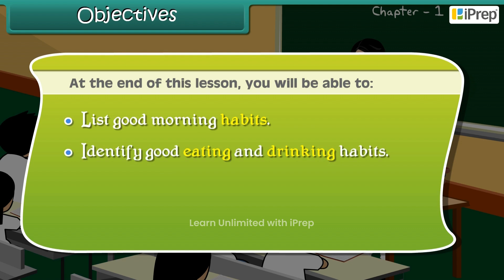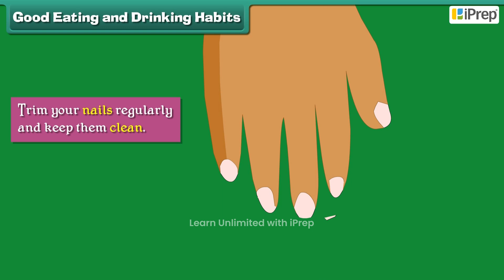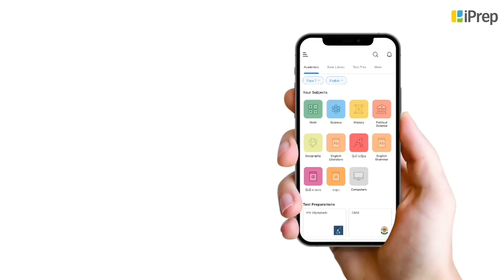Clean and Bright | Staying Healthy and Happy | EVS | Class 3rd | iPrep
In this video, we have explained Clean and Bright, an important concept in the chapter, Staying Healthy and Happy from EVS  for Class 3rd.
iPrep offers rich and comprehensive learning content for Nursery to 12th including:
- Chapter-Wise Assessments
- Syllabus Books
- Notes
- Simulations
- Co-curricular Courses
- Career Orientation